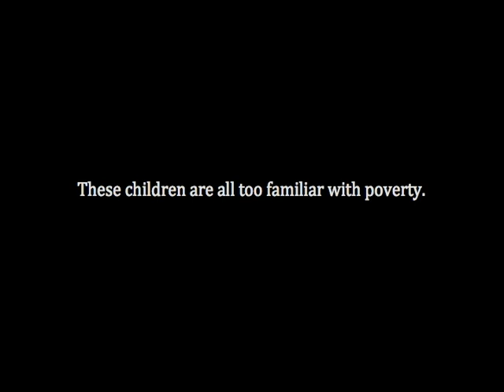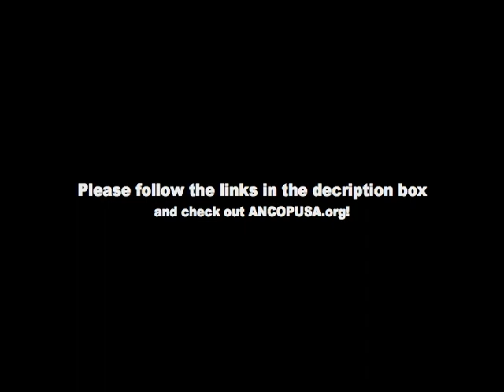A Little Girl's Wish- Isabela Coronel (CFC-ANCOP)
Hello!
My name is Isabela Coronel. I am 8 years old and an honor student in 3rd grade at Alicia Cortez Elementary School in Chino California. I am so blessed to be able to study in a good school. How I wish all the poor kids in the Philippines have the same chance for a good education as myself. We are the hope of the future. Please help me send the poor children of the Philippines to school by supporting me at the CFC ANCOP Mayflower Festival on May 20, 2012. This is a fundraiser for the Child Sponsorship Program of ANCOP USA (that's Answering the Cry of the Poor).

I was asked to be a princess for the Mayflower Festival so that every dollar I make will be a donation to the poor children. I gladly said YES. and join me and CFC--ANCOP for the hope of a better tomorrow. GOD bless.

Donating through this website is simple, fast and totally secure. It is also the most efficient way to support my fundraising efforts.

Many thanks for your support -- and don't forget to forward this to anyone who you think might want to donate too!

Love,
Isabela

Also, check out: ANCOPUSA.org